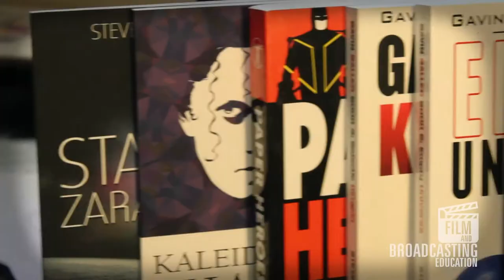Film & Broadcasting Education Introduction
Film and broadcasting class is in session.

Back-to-school has never looked quite like it does this year, but that opens up a lot of opportunities for parents and students. This is one of them.

Film & Broadcasting Education is a 33-week course for students ages 12 to 17, taught by veteran broadcaster, author, and filmmaker, Steven Heumann.

This introductory course is for all skill levels and doesn't require any special equipment. Video assignments will be given each week with in-depth instructions, as well as an online group meeting each Wednesday.

We will also be talking to experts in different aspects of film and television, learning from them about financing, getting your projects on television, technical aspects of the craft, screenwriting, and so much more.

Tuition is $300 for the entire year, which is less than $10 per class.

We hope you will join us!
 and get ready to have an amazing school year!